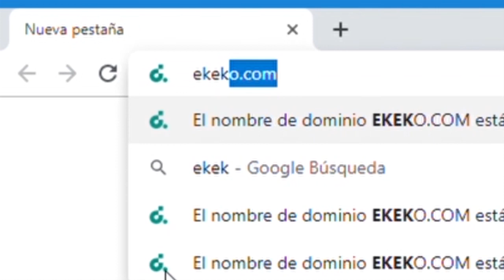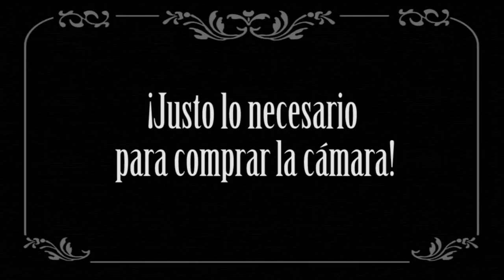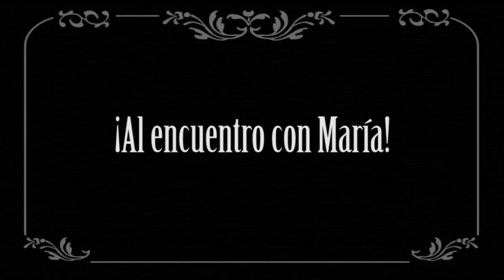Un poco de humildad (Nanometraje)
Nanometraje del género Comedia. Realizado con los socios y socias de IxD durante el Festival Cordillera 2019.